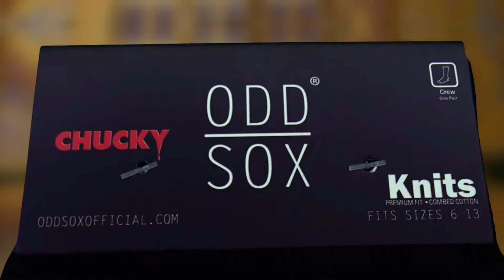Chucky Good Guy & Chucky's Back | Chucky ODD SOX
The creepiest doll of them all is back with a vengeance. These Chucky socks are sure to put a smile on any fashion killers face.